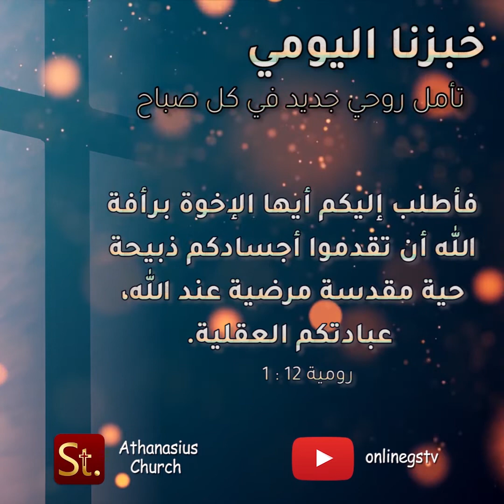كيف يصير جسدك هيكل للروح القدس؟ - خبزنا اليومي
أم لستم تعلمون أن جسدكم هو هيكل للروح القدس الذي فيكم، الذي لكم من الله، وأنكم لستم لأنفسكم؟
لأنكم قد اشتريتم بثمن. فمجدوا الله في أجسادكم وفي أرواحكم التي هي لله.